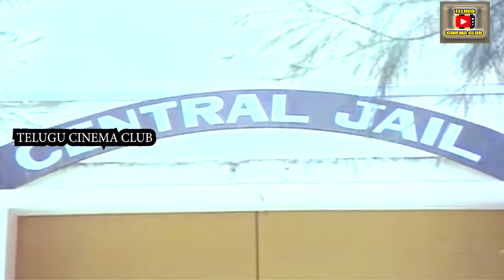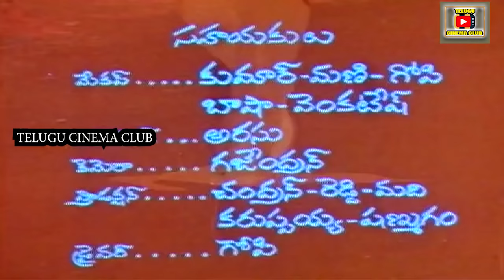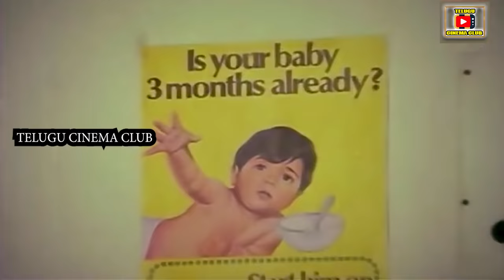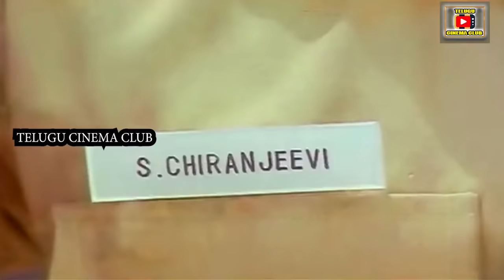BANDHALU ANUBANDHALU | TELUGU FULL MOVIE | SOBHAN BABU | LAKSHMI | CHIRANJEEVI | TELUGU CINEMA CLUB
Watch And Enjoy Super Hit  Bandhalu Anubandhalu  Telugu Full Length Movie on Telugu Cinema Club

Movie   :- Bandhalu Anubandhalu,

Star cast :- Sobhan Babu, Lakshmi, Chiranjevi, Ranganath,  Jaggayya ,  Padmanabham,  Blakrishna , Uma maheswararao , Pandari  And Among Others.

Director :- H. R. Bhargava,

Producer :- Mohan

Songs :- Atheya Veturi Rajasri

Singers: - S. P. Balasubrahmanyam, P. Susheela , Ramesh, Ramola